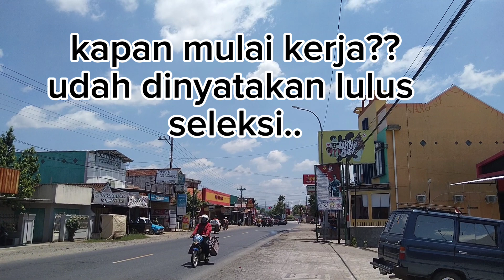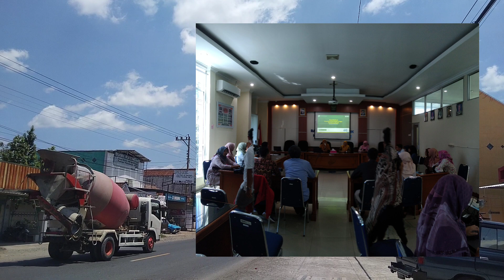KAPAN MULAI KERJA MITRA BPS